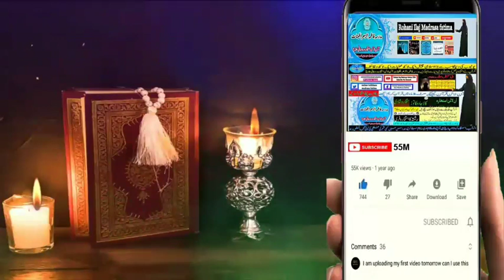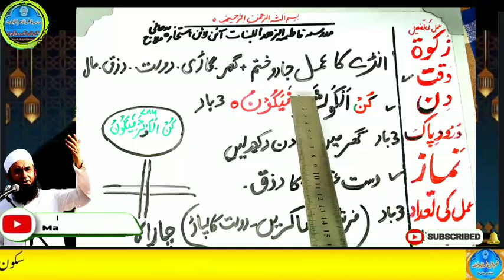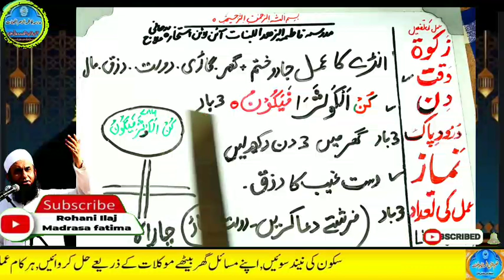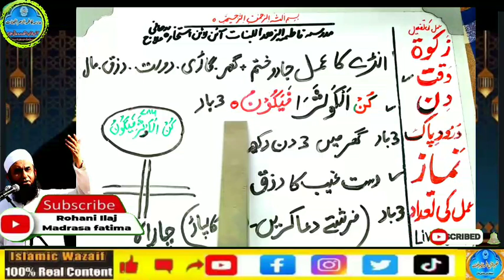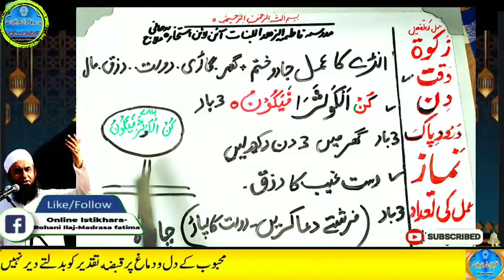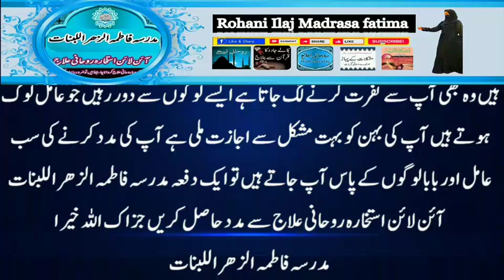Amir hone ka wazifa, daulat ka wazifa, rizq ka wazifa, wazifa for money, jab, pari, mokil ka amal